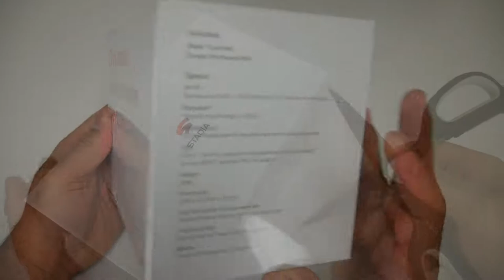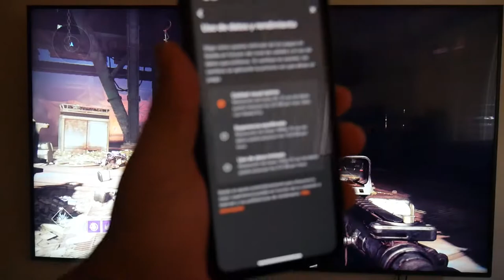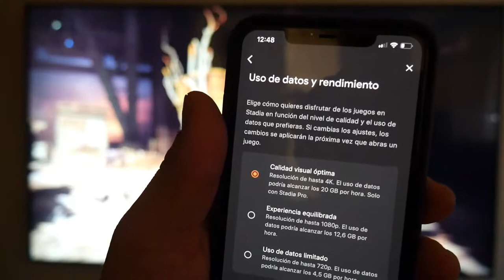Google Stadia Premiere Edition Unboxing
Stadia Premier Edition Este unboxing Vemos que Trae la Caja y Una experiencia de juego en Resolución de pantalla, 1080P60FPS y 4K60FPS
Opción de compra en eBay